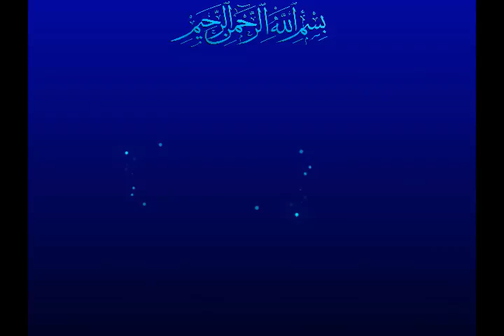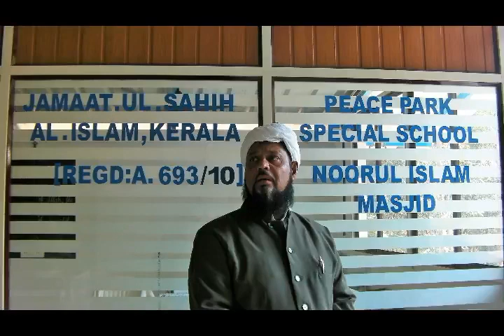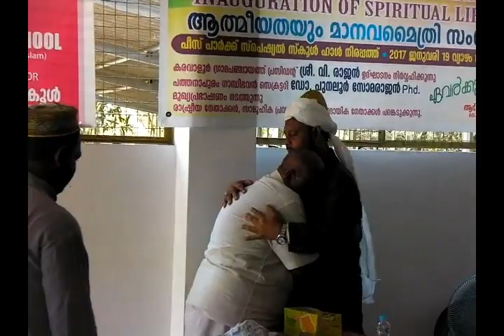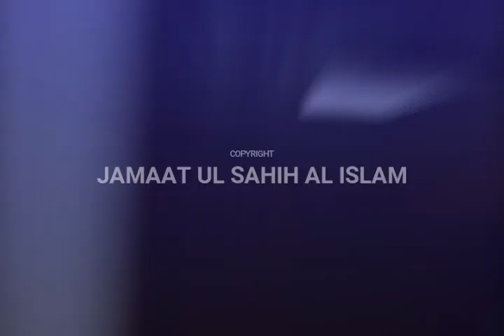Khalifatullah's India Tour - Mulaaqat & Baiat Programmes 17 January 2017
Hazrat Khalifatullah Munir A. Azim (atba) India Tour:

Visit to Kerala - India
Mathra - Noor'ul Islam Mosque

Meeting with Disciples & New Sahih al Islam Members
Historical Bai'at Programme - Taking of the Oath of Allegiance in the Hand of the Messenger of Allah

17 January 2017

© Jamaat Ul Sahih Al Islam